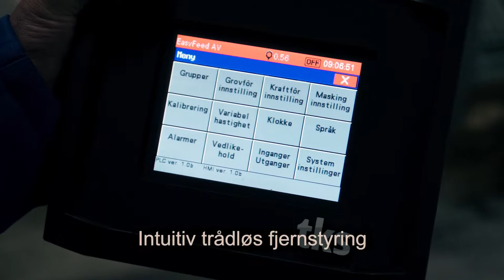film sven kverneland 2